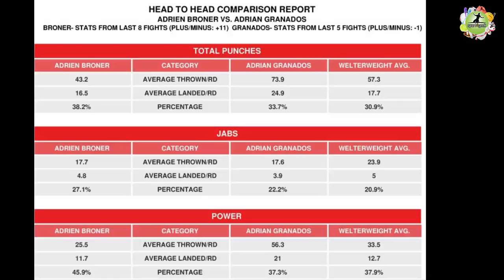Broner vs. Granados - CompuBox Historical Review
Broner-Granados streaming live on Twitter tonight,
Twitter and Showtime stream a boxing match at 9PM Eastern,
Adrien Broner running low on second chances as he prepares to take on Adrian Granados ,

Twitter is no stranger to livestreaming sports, but it still has opportunities to break new ground. The social network is teaming up with Showtime to stream its first-ever boxing match. Tune in to Twitter on desktop or mobile tonight (February 18th) at 9PM Eastern and you'll see a trio of fights, headlined by former champion Adrien Broner squaring off against Adrian Granados. You can only watch in the US and Canada, but you won't have to log in to watch the pugilists in action.

Don't expect to see boxing on a regular basis. Showtime is using the Twitter stream as a complement to a free preview weekend -- it's a sales tool for the TV network rather than a new delivery method. Still, the deal is something of a coup for Twitter, whose partnerships with broadcasters tend to involve news networks. It suggests that Twitter could be a go-to online destination for channel previews, and not necessarily in sports. And that could be particularly important for a company that's still struggling to turn a profit and grow its user base.